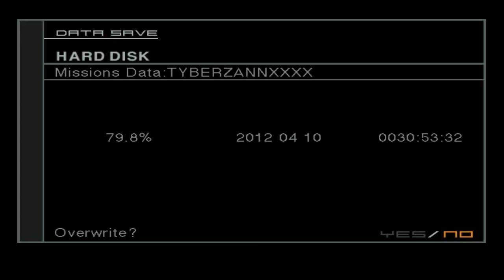Let's Play Metal Gear Solid 2 VR Mode Part 109